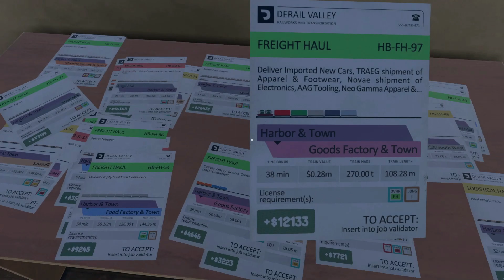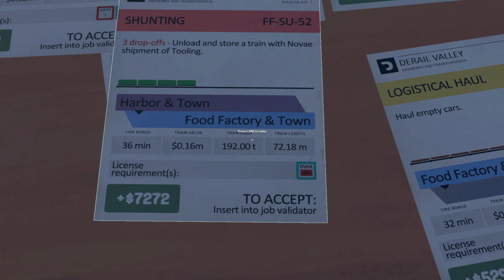Derail Valley Overhauled PL - #1.7 - Reupload w HD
Reupload w HD, wersja w SD zostawiam ze względu na komentarze.